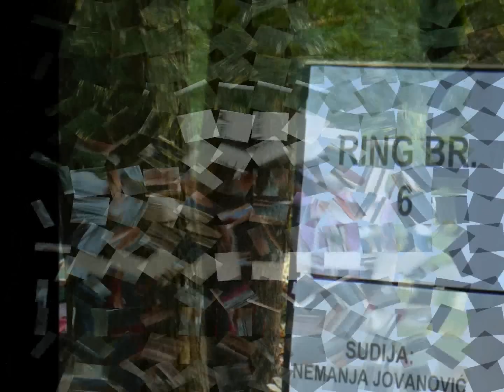Yoci l'akita americain en vacance studieuse